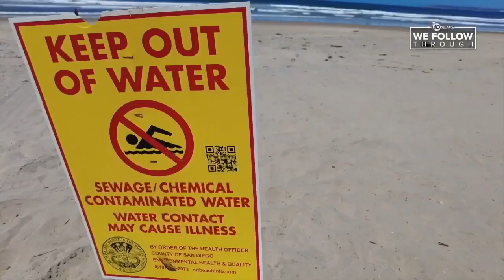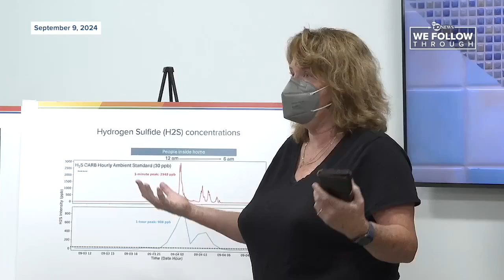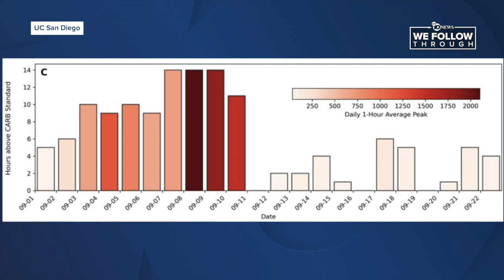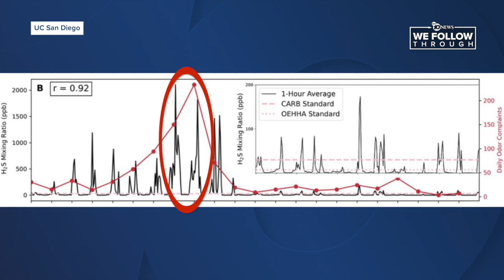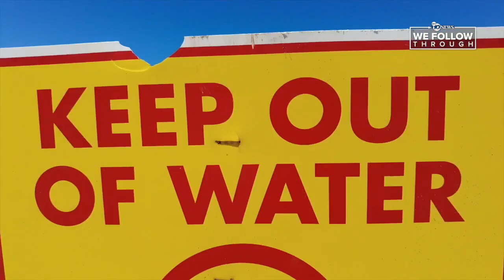UC San Diego publishes new research on hydrogen sulfide levels in the South Bay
A group of researchers from local universities are working to make sure South Bay community members living through the sewage crisis are heard through science.